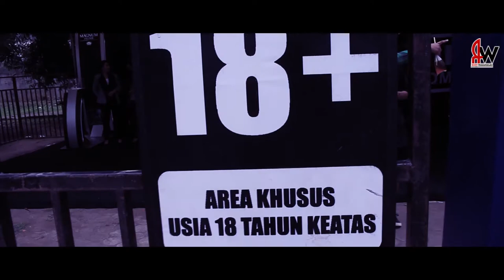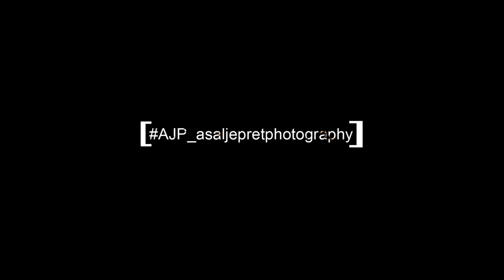TheRoots Fenomena BrengsexCity Govlog SoundScream #2 Blood OF Distortion DeadCorner Present 2015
Dokumentasi Govlog

THE ROOTS
judul:Fenomena
AT/BRENGSEXCITY/KEMAYORAN/JAKARTA

(Gigs)
SOUNDCREAM #2
Blood OF Distortion
Minggu 13 Desember 2015
AT GO Padepokan Merpati Putih
Komplek Bima Cirebon WEST JAVA

terima kasih banyak buat kawan"
yang sudah membantu perjalanan
band kami (theroots)

Directed/Cameraman/Editor
(Rudy Warunkers)